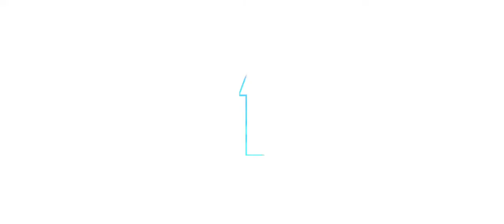Crazy Racing Car 3D - Sports Car Drift Racing Games - Android Gameplay FHD #2024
Mahindra Bolero Driving | Indian Gadi Wala 3D Game #06 Realistic Car Game

Welcome to Ramp Car Stunts Racing: Impossible Tracks 3D and hot car stunts game. Games Wing proudly presents New & updated games and one of them is Car games. If you are crazy about Sports games and want to have a lot of fun with Endless racing over impossible tracks then this offline games 2021 is Recommended for you. Ramp car stunts racing is a free car games that gives you the best Driving games experience. To enjoy car driving games, you can challenge yourself and perform crazy car stunts on sky ramp tracks. This Car simulator is made Based on your recent activity. You will get a realistic environment, expensive racing cars and stunning graphics which are enough to fulfill your dream of ramp car stunts racing in offline games. We always try to Discover something new games for you. You might like... many other Simulation games & Racing games but this car jumping games brings ultimate fun and enjoyment. Stunt driving games is a totally free games to install. We Suggested for you one of the best mega ramp car racing game.

Fly in the sky on impossible tracks in the air and enjoy crazy car driving & beauty of stunts in this impossible tracks car game. This would be an interesting and amazing vertical mega ramp tour for you in your life. There are many stunt cars including a monster truck, mountain car and offroad cars to give you better impossible tracks car driving experience. You can select any car according to your choice and perform impossible vertical stunts on impossible air tracks. Speed up your hot car over the impossible tracks, avoid obstacles or jump over the hurdles and reach the finish line as soon as possible in an unlimited amount of time in a row and you can revive if you are unable to complete the challenging mission. Buckle up your seat belt and boost up your wheels to start mega stunts. It is not a simple and easy crazy car driving on vertical mega ramps and roads in the air. You have to drive carefully without a single mistake.

Join the ramp car stunt race and enjoy racing car games with no wifi. Ramp car stunts racing is interesting free Cars & driving games where you can perform car stunts on multiple mega ramp tracks. We have developed a number of challenging missions in a Car simulator. So, let's have an overview of them in our growing and most Popular games. If you have a thrill of ramp car racing stunts then try this Driving simulator and drive into the fun of new games 2021. New car games 2021 is one of the best offline games.

kids gameplay

Ramp Car Stunts Racing: Impossible Tracks 3D Features:

Best stunt car, monster truck & GT car driving